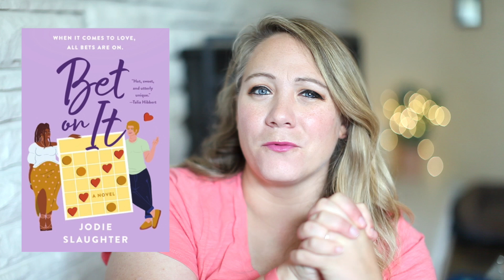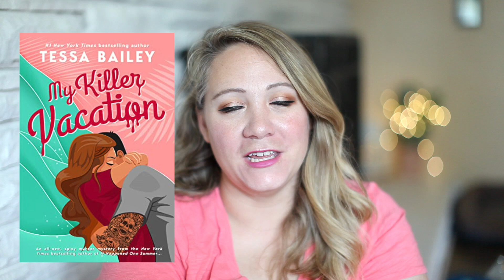3 RECENT ROMANCE READS!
Some recent romance reads!

—Timestamps—
The Bodyguard:  0:40
Bet on it: 3:36
My Killer Vacation: 6:20